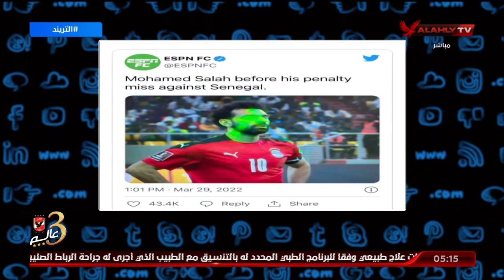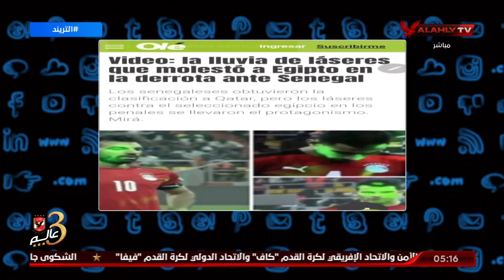سعيد : كان عندي تخوف من أختيار غربال وكنت أتمني ان اتحاد الكرة يعلن أعتراضه على أختياره لهذة الأسباب